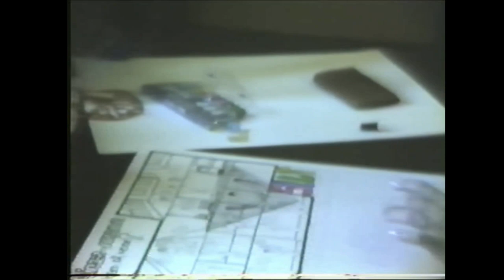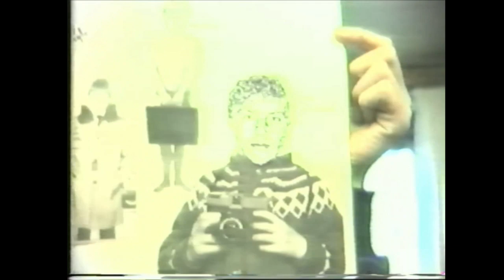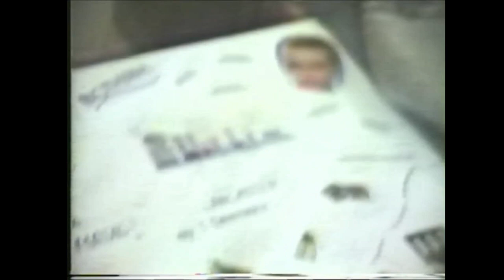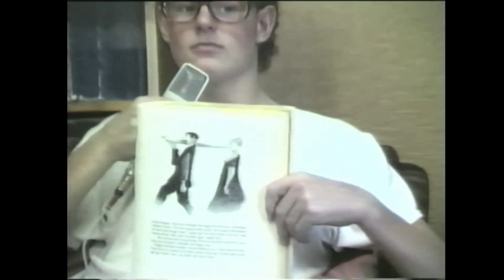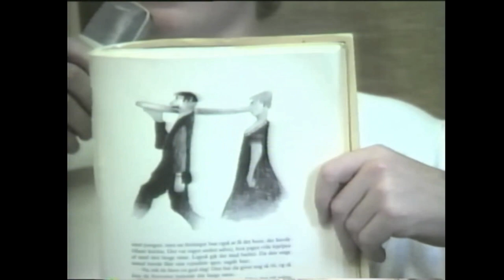Elever Himmerlands Ungdomsskole 1985 96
Diverse klip fra skolen.
Himmerlands Ungdomsskole 1985-86